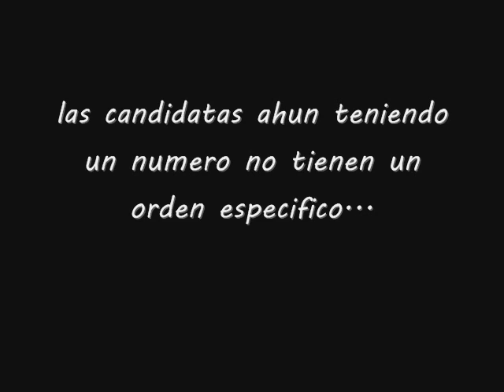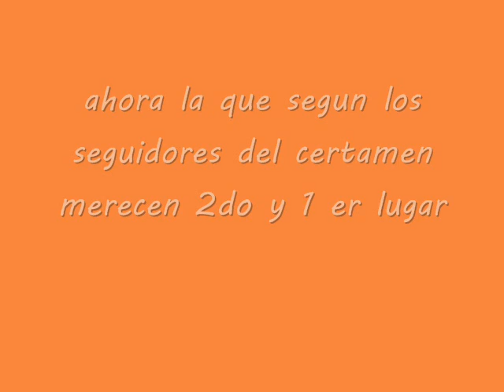nuestra belleza mexico 2011 TOP 10 FAVORITAS A LA CORONA NACIONAL.wmv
nuestra belleza mexico 2011 todas las candidatas
y conoce a todas  las candidatas